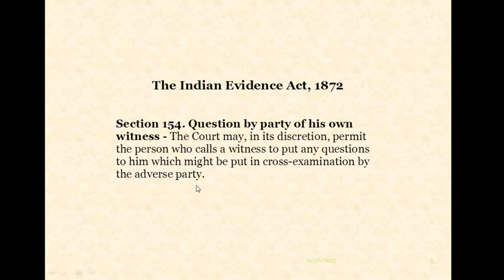SECTION 154 OF EVIDENCE ACT